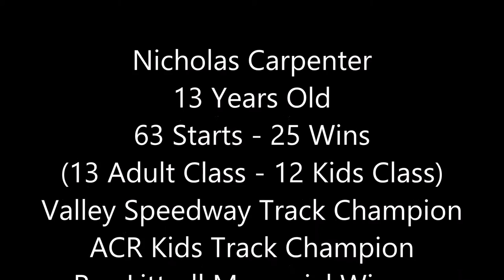Nicholas Carpenter Racing Promo Video